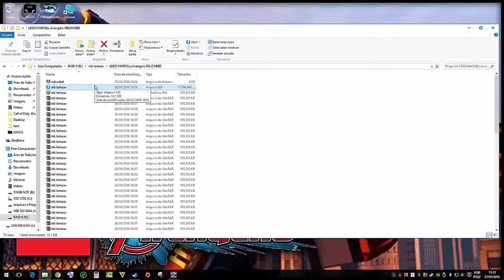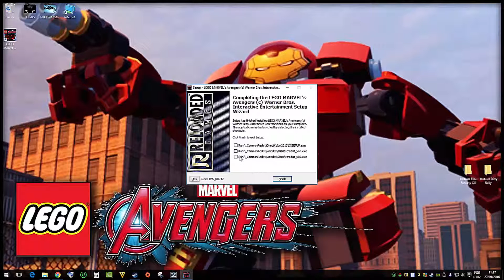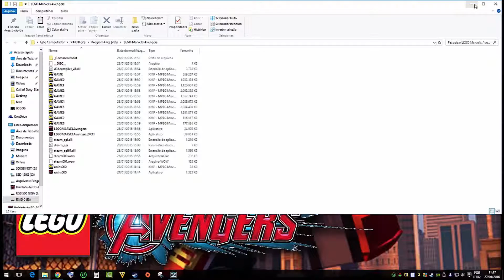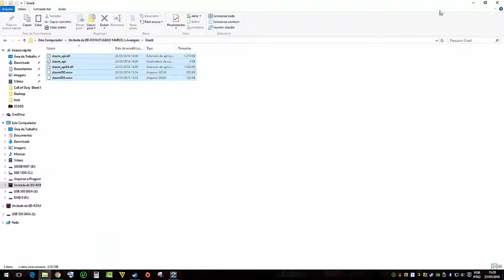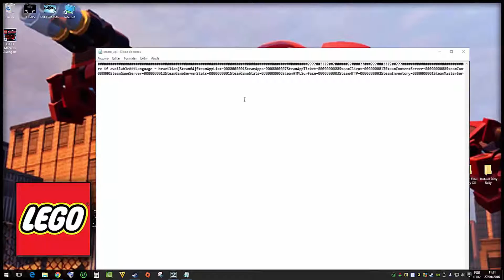Instalar LEGO MARVELS AVENGERS